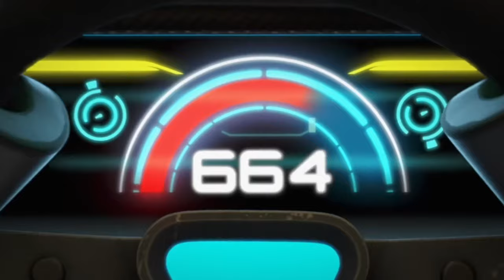Finish Line - Ninjago Music Video (The Skillet)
We hope you injoy.